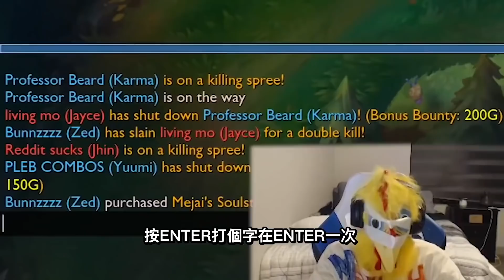【BunnyFuFuu五排】*Pleb回歸* 法傷劫也能Carry 史上最奇怪的五排玩法！(中文字幕) -LoL英雄聯盟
上一部：*傳說造型* 我的Q秒殺任何敵人！史上最美造型 1600法傷太OP啦！

實況時間表：星期一、星期三、星期四、星期天
(港台時間：8AM-12PM)

我的 郵寄地址:
Michael Kurylo
3525 Del Mar Heights Rd.

►後製: Leon
►封面 創作家: Geopi